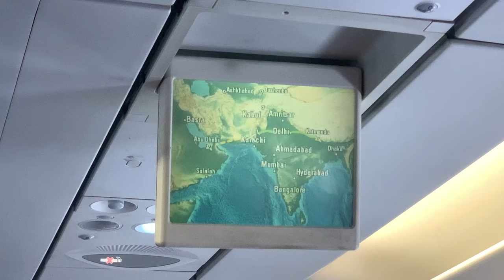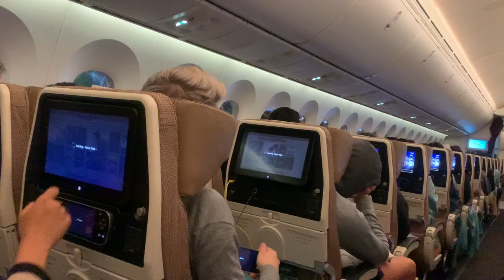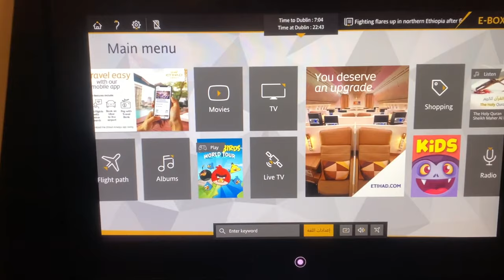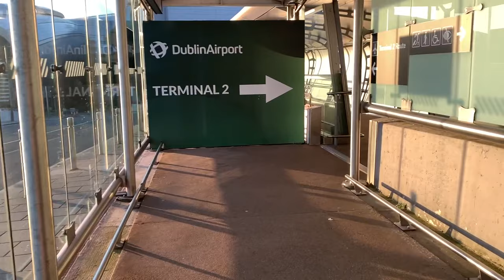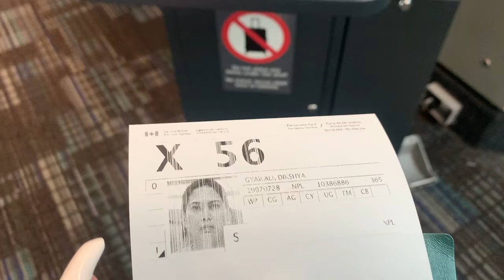Nepal to Canada Vlog || Travelling to Canada || Immigration questions || Nepali student in Canada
This is my journey from Nepal to Toronto, Canada as an international student. I am Dikshya Gyawali, an international student in Canada. This Nepal to Canada vlog contains information regarding my flight, transits, Canada immigration, and custom. I hope that you enjoy this video as much as I enjoyed the travel experience.